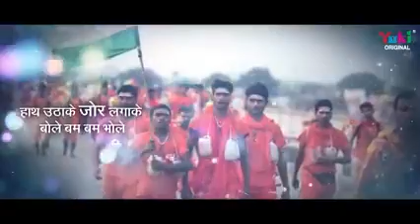शिव जी भजन भक्तों को भोला बड़ा प्यार करता है Bhakto Ko Bhola Bada Pyaar Karta